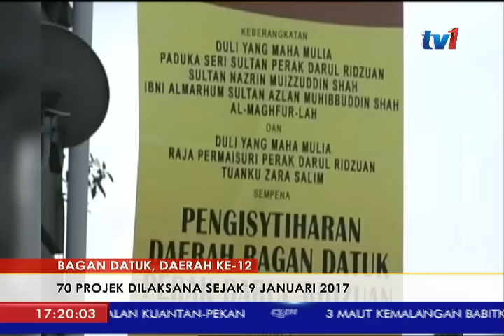BAGAN DATUK, DAERAH KE-12 – 70 PROJEK DILAKSANA SEJAK 9 JANUARI 2017 [23 DIS 2017]